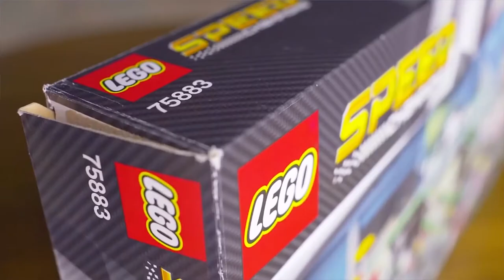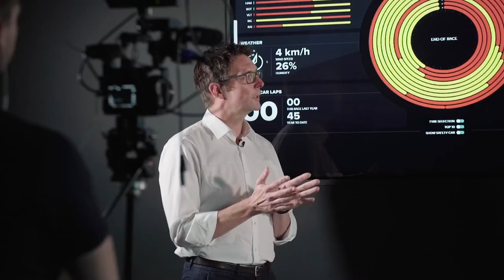Promofilmpje Mercedes-AMG F1